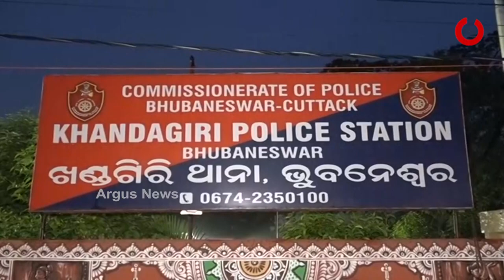15 ବର୍ଷୀୟ ବାଳକ ଭାସିଯିବା ଘଟଣାରେ ବିଜେପିର ଏତଲା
ଡ୍ରେନ ପାଣିରେ ଭାସିଗଲେ 15 ବର୍ଷୀୟ ବାଳକ ଜ୍ୟୋତି ପ୍ରକାଶ ବେହେରା।ଟିୟୁସନ ରୁ ଫେରୁଥିବା ବେଳେ ଖୋଲା ଡ୍ରେନ ରେ ଭାଶିଯାଇଥିଲେ।ଅଗ୍ନିଶମ ପକ୍ଷରୁ ଉଦ୍ଧାର କାମ ଜାରି ରହିଛି। ବର୍ତ୍ତମାନ ପର୍ଯ୍ୟନ୍ତ କୌଣସି ସନ୍ଧାନ ମିଳିନାହିଁ। ଏହାକୁ ନେଇ ଭୁବନେଶ୍ୱର ସାଙ୍ଗଠନିକ ଜିଲ୍ଲା ବିଜେପି ପକ୍ଷରୁ ଜିଲ୍ଲା ସଭାପତି ବାବୁସିଂ ଙ୍କ ନେତୃତ୍ୱରେ ଖଣ୍ଡଗିରି ଥାନାରେ ଏତଲା ଦିଆଯାଇଛି